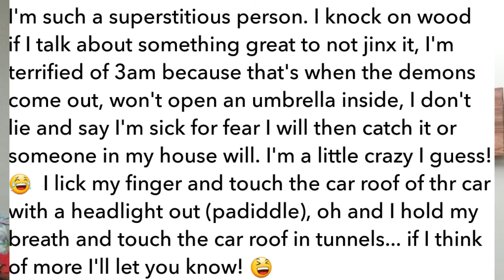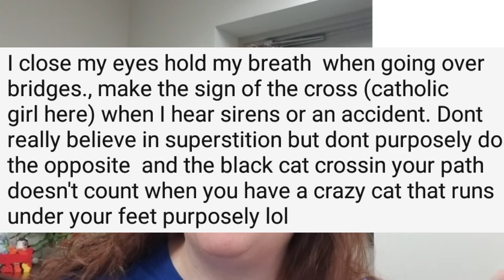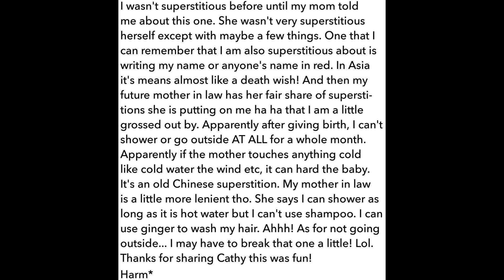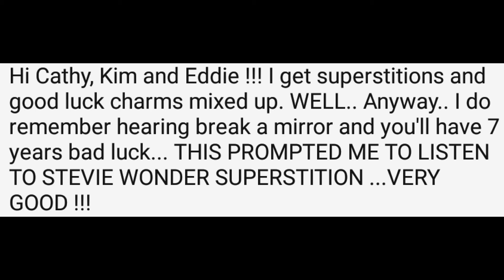Truth Be Told Tuesday ~ #12 for 2018: A Hairy Situation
Each Tuesday, I will post a video asking a question of the week. We want to hear your answers (comment, tweets, DMs via social media, whatever works best for you). The following week, I'll recap your responses and ask a new question. The goal is to start conversations and learn from each other. Everyone at SpiceyCatJams is about supporting each other and enjoying life. You can suggest Truth Be Told questions as well. I look forward to getting to know everyone better in 2018! 💜💜💜

ϟϟϟϟϟϟϟϟϟϟϟϟϟϟϟϟϟϟϟϟϟϟϟϟϟϟϟϟϟϟϟϟϟϟϟϟϟϟϟϟϟϟ